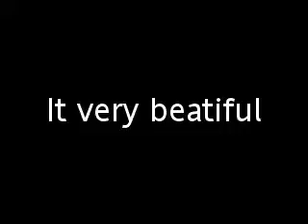Cats 5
a merry Christmas a lot of peace and love to all my friends, their beautiful kittens, puppies, birds, all in general who love animals and life.